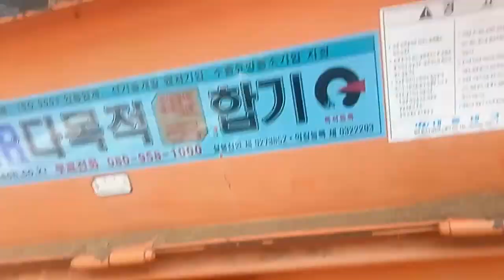A Flower house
This is a small video of a flower house in South Korea where we can see the hydrangea and calla lily flowers. thank you.